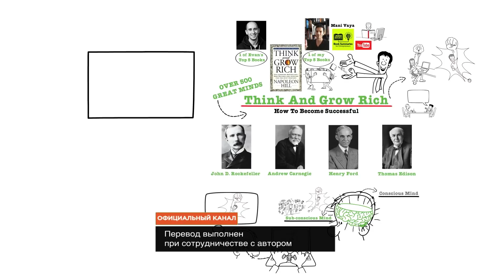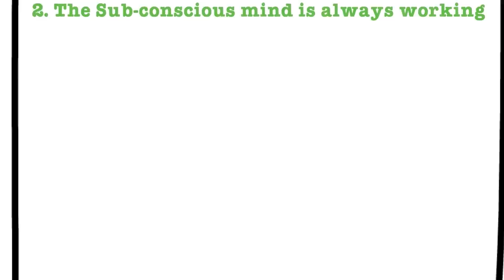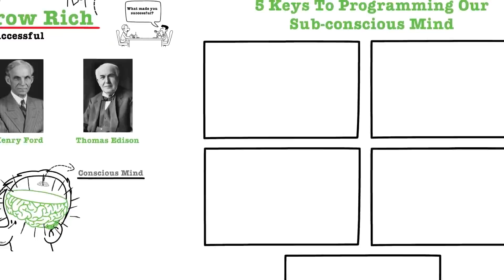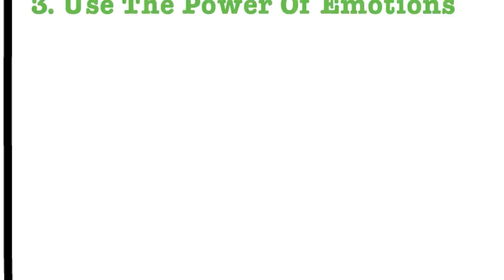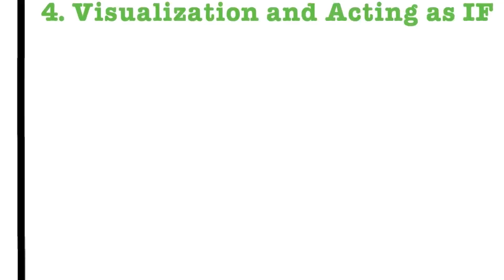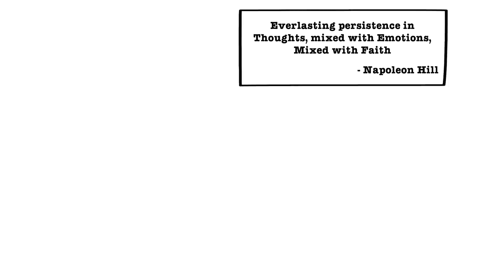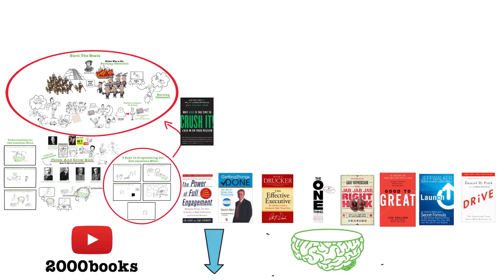Наполеон Хилл: Думай и Богатей (совместно с 2000 Books)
В этом видео я расскажу вам об одной из лучших книг по саморазвитию всех времен - «Думай и богатей» Наполеона Хилла.
«Думай и богатей» - это одна из величайших книг по саморазвитию из когда-либо написанных. Почему? Потому что в ней содержатся знания о том, как стать успешным от  величайших умов 20-го столетия, включая Джона Рокфеллера, богатейшего человека в мире, Эндрю Карнеги, крупнейшего стального магната и второго богатейшего человека после Рокфеллера, Генри Форда, основателя компании «Форд», Томаса Эдисона, создателя лампы накаливания и многих-многих других. Более 30 лет Наполеон Хилл опрашивал этих великих людей, чтобы выяснить, что привело их к успеху и книга представляет собой выжимку этих идей.

0:00 Интро.
0:33 Думай и богатей